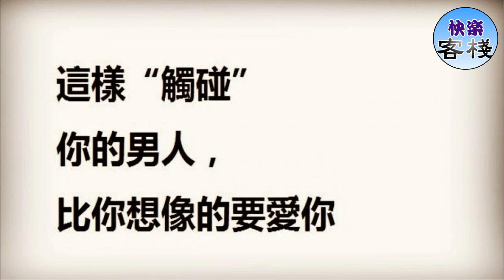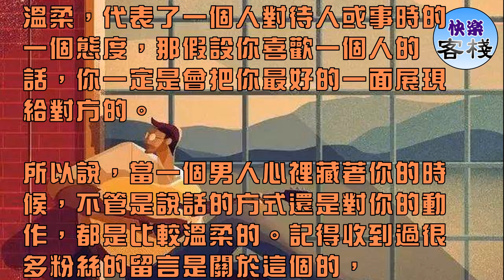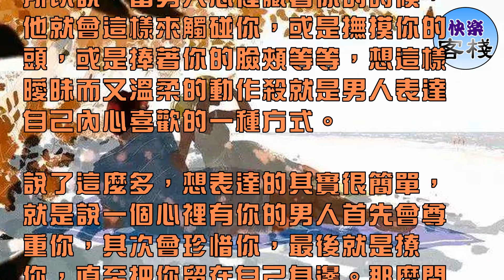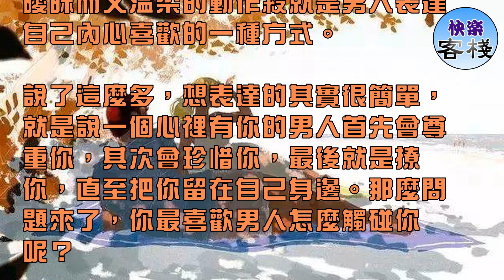這樣「觸碰」你的男人，比你想像的要愛你｜女人心語｜快樂客棧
肢體碰觸是兩個人情感交流的重要媒介，兩個人在一起，若僅僅只是依靠彼此的溝通和交流，很難達到更進一步的親近。

在這裡，我想說，對於心裡藏著你的男人，他通常會「這樣」觸碰你。

1.很尊重你

關於這一點相信很多人都可以感受到，對於一個男人來說，心裡如果有你，首先內心對你一定是充滿尊重的，所以即便他很喜歡你，他是不會隨便觸碰你的。

也就是說，越是在意你的男人，越是會在日常相處過程中認真對待你，把你當作珍惜的對象。這就是為什麼，有的男人明明感覺是喜歡你的，

但是好像無形中又和你畫了一條隱形的線。那其實不是和你生疏，而是對你比較認真。

2.動作很溫柔

溫柔，代表了一個人對待人或事時的一個態度，那假設你喜歡一個人的話，你一定是會把你最好的一面展現給對方的。

所以說，當一個男人心裡藏著你的時候，不管是說話的方式還是對你的動作，都是比較溫柔的。記得收到過很多粉絲的留言是關於這個的，

通常開始猜測一個人是否喜歡自己的時候，就是因為這一特徵。

這並不是完全沒理由的，其實很符合男人內心的感受，那就是我喜歡你就想好好呵護你，哪怕一個小小的動作，也會小心翼翼。

3.保護慾望強烈

關於這一點，我覺得你可以通過日常的一些小細節來觀察。怎麼說呢？就是你要看男人更多是在什麼情況下來觸碰你的。

般而言，喜歡你的男人對你是比較尊重的，就像第一點提到的那樣，而在一種情況下，男人是不會顧忌任何東西也要碰觸你的，那就是保護你的時候。

如果說第一點講的是度的話，這一點講的就是時機。也就是說，心裡藏著你的男人，在你可能有危險的情況下是會毫不猶豫觸碰你的，

而且這種觸碰往往是具有超前意識的，比如說過馬路的時候怕你不看路拉你一把，又或者是在你穿不合腳的鞋的時候扶著你等等。

4.各種「sha」

以前，一直不懂女孩子口中的「摸頭sha」是指什麼，後來才知道就是通過撫摸的方式來吸引女生的一系列動作。而隨著時代的不斷發展，這種被女孩子所喜歡的撩妹方式也有越來越多的男人開始運用起來。

所以說，當男人心裡藏著你的時候，他就會這樣來觸碰你，或是撫摸你的頭，或是捧著你的臉頰等等，想這樣曖昧而又溫柔的動作殺就是男人表達自己內心喜歡的一種方式。

說了這麼多，想表達的其實很簡單，就是說一個心裡有你的男人首先會尊重你，其次會珍惜你，最後就是撩你，直至把你留在自己身邊。那麼問題來了，你最喜歡男人怎麼觸碰你呢？